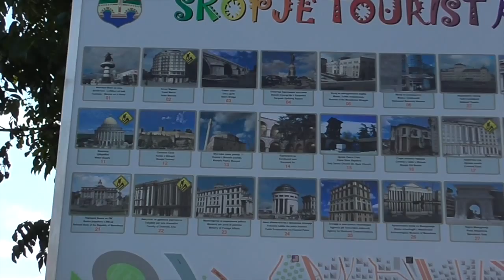A Fast Walking Tour of Skopje, Macedonia: Part 1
What a day! Touring interesting Kratovo took hours, stops at a church, drive to Skopje and then tour for another couple of hours, it's no wonder everyone in the group was ready to fall off their feet. Skopje is is in the heart of the Balkan Peninsula, capital of the Republic of Macedonia and was once an important crossroad in the Ottoman Empire.

We began touring at the 1500 year old Skopje Fortress, simply referred to as Kale, the Turkish word for fortress; guide Goran related information about the 1963 Earthquake that may not have been high in magnitude but still devastated families; and then worked our way through the old Turkish area. Lots to see. Lots to do in Macedonia.